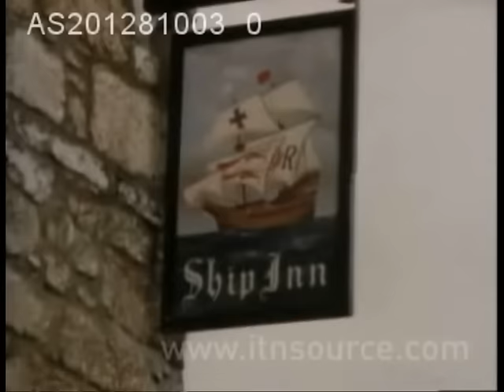Penlee Lifeboat disaster 19th December 1981 "Solomon Browne"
In memory of:

RNLB SOLOMON BROWNE:

Trevelyan Richards
Stephen Madron
Nigel Brockman
John Blewett
Charlie Greenhaugh
Kevin Smith
Barrie Torrie
Gary Wallis

MV UNION STAR:

Henry Moreton
Dawn Moreton
Sharon Brown
Deanne Brown
James Whittaker
George Sedgwick
Anghostino Verressimo
Manuel Lopes